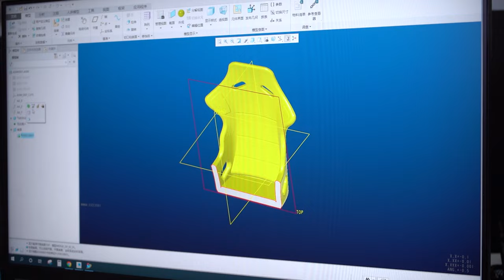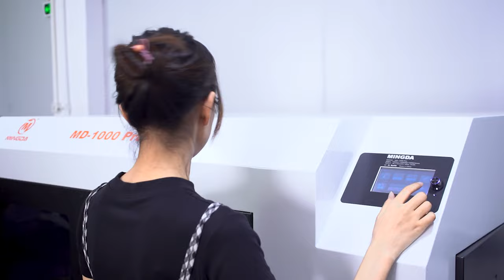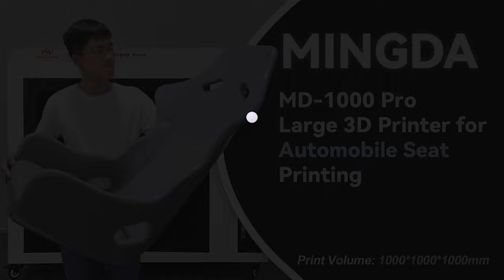MINGDA MD-1000 Pro Large 3D Printer for Automobile Seat Printing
The video shows the MINGDA 1000x1000x1000mm MD-1000 Pro large 3D printer printing Automobile Seat.